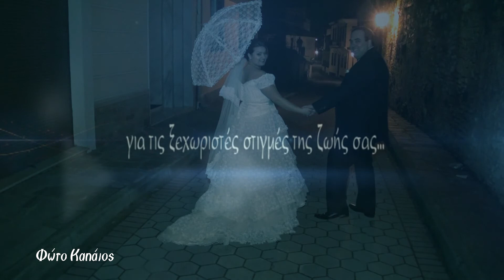photoshooting Sakis & Maria - Photo Kapaios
Σάκης & Μαρία και ...Ελευθερούπολη by night !!!